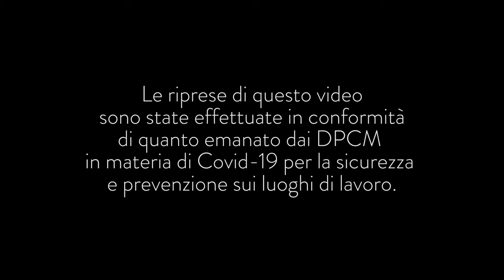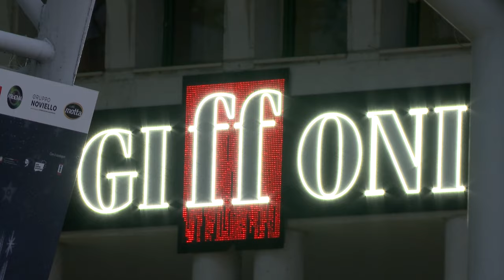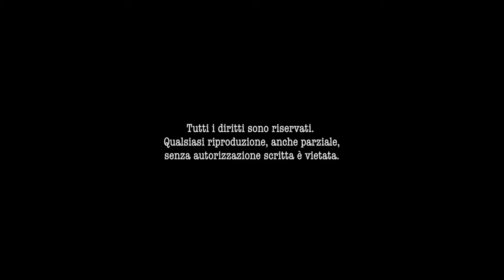Acea Talks incontra Claudio Gubitosi, Fondatore e Direttore del Giffoni Film Festival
ACEA TALKS
incontra Claudio Gubitosi, Fondatore e Direttore del Giffoni Film Festival

Ideazione e Realizzazione
Progetti Speciali HR - Funzione Risorse Umane Acea SpA

Conduzione
Alessandro Sena

Redazione ACEA TALKS
Laura Coppari
Davide de Caro
Silvia Fortuna
David Giacanelli
Irene Mercadante
Romina Parman
Alberta Riccardi
Valeria Santarossa
Alessandro Sena
Laura Trebbi

Il Progetto è stato realizzato in collaborazione con la Funzione Comunicazione:
Acea Communication
Barbara Salmonì
Francesca Puliga
Stefano Santia

Media Relation e Comunicazione Interna
Francesco Galdo
Federica Triveri

Digital e Corporate Media
Alessandra Mariotti
Fabio Lacerenza
Gianluca Greco

Operatori di ripresa
Costantino Cestone
Massimo Di Soccio
Enrico Pedone
Alberto Sarnari

Funzione Investor Relations & Sustainability
Funzione Executive Assistant e Board Relationship
Direzione Affari Legali, Societari e Servizi Corporate
Acea Ambiente

Per la Funzione Risorse Umane
Patrimonio e Facility Management
Giancarlo Angelucci
Massimiliano Tandura

Per il trucco
Concetta Mosca